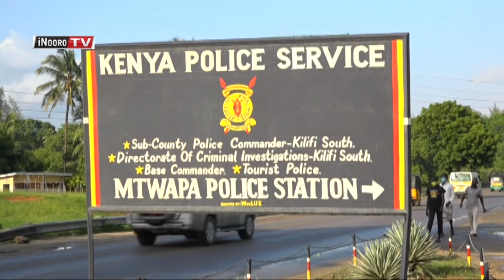Endwa kwĩikia kuuma nyũmba igũrũ ya ngoroba ithano marĩ njaga na makua